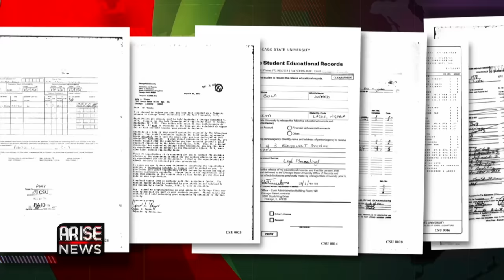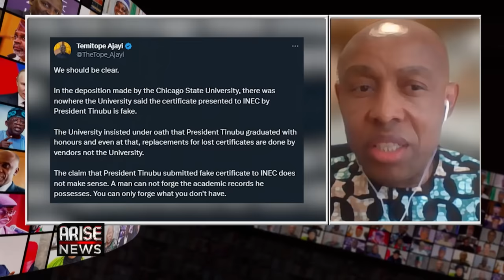Most Chief Justices Have Had Their Children Appointed To High Offices In The Judiciary. -Odinkalu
That will suggest a tendency that needs to be questioned. Converting judicial office into a family dynasty undermines public confidence. -Chidi Odinkalu, Lawyer